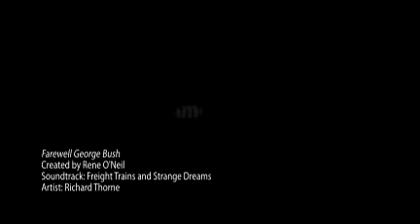Farewell George Bush - Remix!